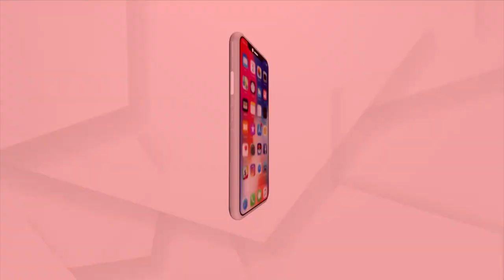ନୂଆ ରୁପରେ ଜାଲିଆନାୱାଲାବାଗ୍ ମେମୋରିୟାଲ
ନୂଆ ରୁପରେ ଜାଲିଆନାୱାଲାବାଗ୍ ମେମୋରିୟାଲ । ସ୍ବାଧିନତା ସଂଗ୍ରାମର ୧୦୨ ବର୍ଷ ତଳର ଇତିହାସର ନବକଳେବର ଆଜି ଉଦଘାଟନ କରିବେ ପ୍ରଧାନମନ୍ତ୍ରୀ ନରେନ୍ଦ୍ର ମୋଦି । ଇଦଘାଟନ ସମାରୋହରେ ସାମିଲ ହେବେ ସ୍ବାଧିନତା ସଂଗ୍ରାମୀଙ୍କ ପରିବାର ସହ ୪ ରାଜ୍ୟର ମୁଖ୍ୟମନ୍ତ୍ରୀ ।